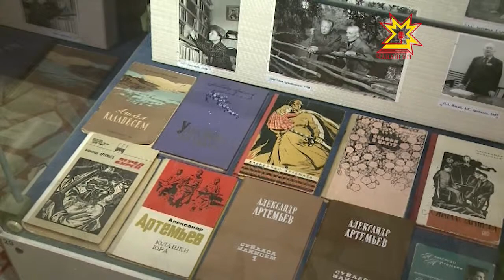Александр Артемьев çуралнăранпа 90 çул çитрĕ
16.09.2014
«Ан авăн шĕшкĕ», «Салампи», «Тăвăл умĕн» тата ытти кĕнекесен авторĕ Александр Артемьев çуралнăранпа 90 çул çитрĕ. Хайлавсен пĕлтерĕшĕ тата çыравçăн паяни литературăри вырăнĕ пирки Литертаура музейĕнчи асăну каçĕнче калаçрĕç.